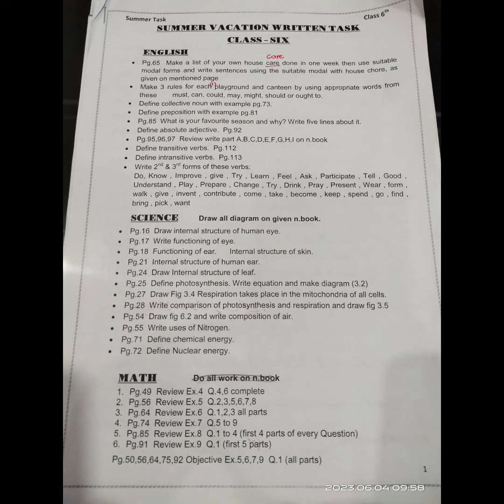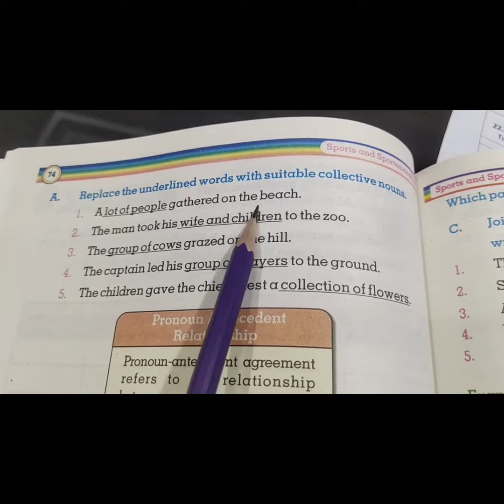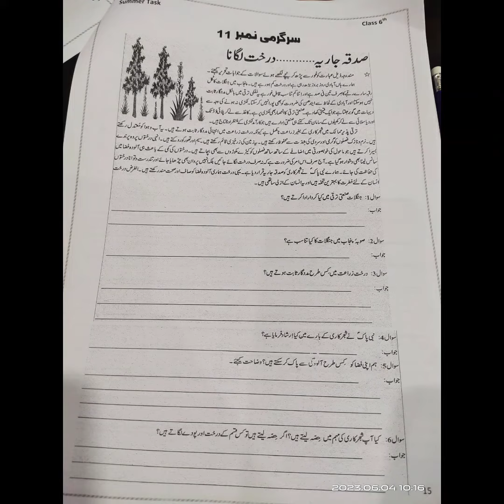How to do SUMMER 🏝️🌞 TASK Class Six 2023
stemforkids